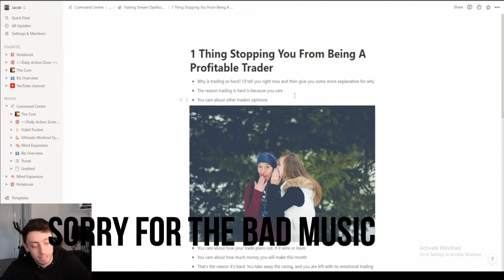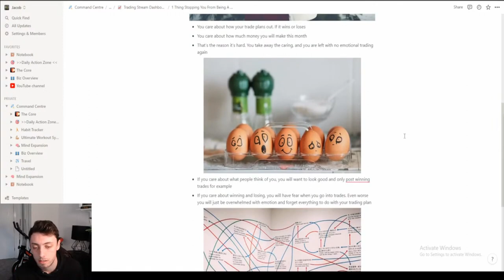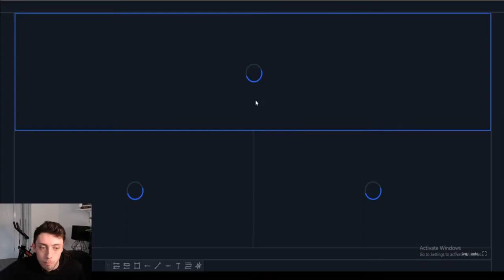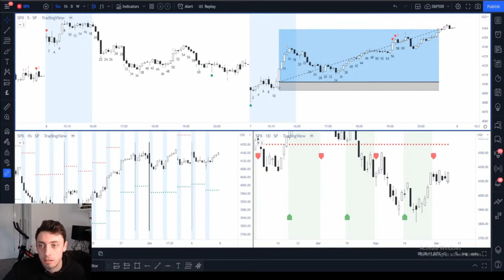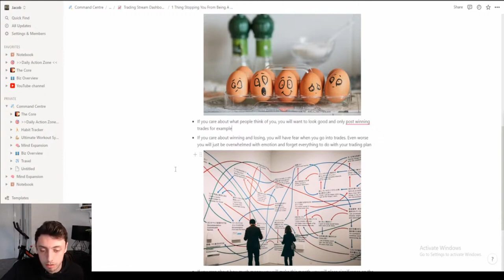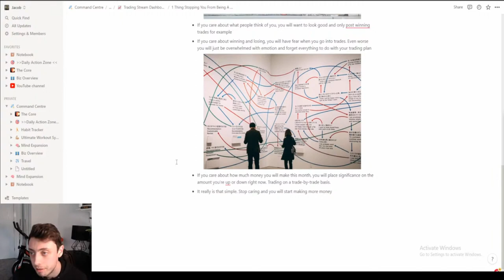Profitable Trader Yet? This Is Why You're Failing!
Problem With Your Trading? Let's Chat

Number 1 Thing Stopping YOU From Being A Profitable Trader

My name is Jacob and this is my channel about three concepts. The channel is all about the following three areas:
► Mindfulness
► Personal Finance
► S&P 500 Trading